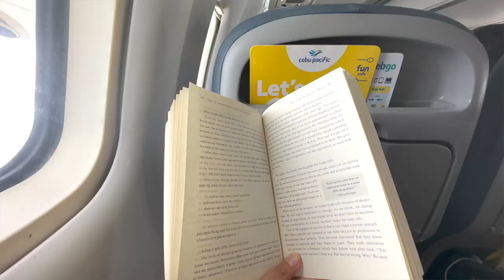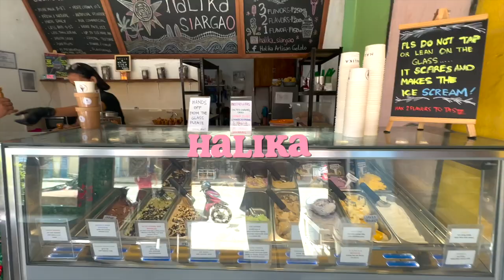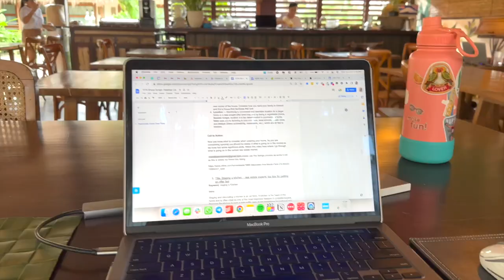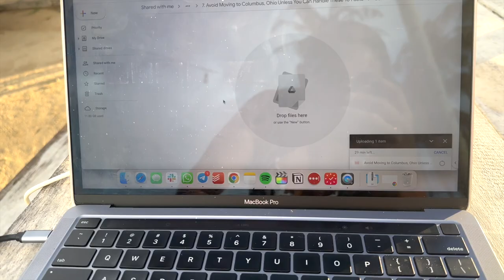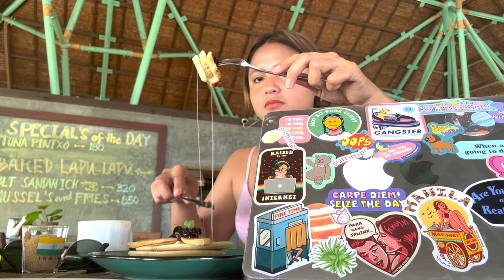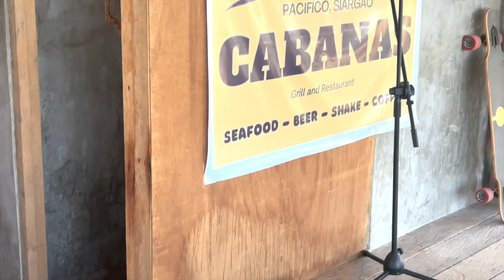A WEEK IN SIARGAO | tours, workation, travel with friends vlog | 2022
Sharing my 7 days stay in Siargao with my friends. Work, eat, play, sleep and repeat!!! :)